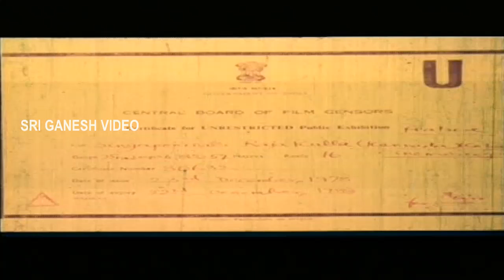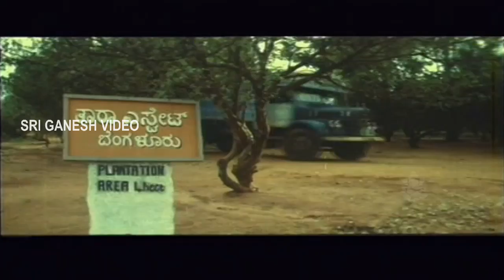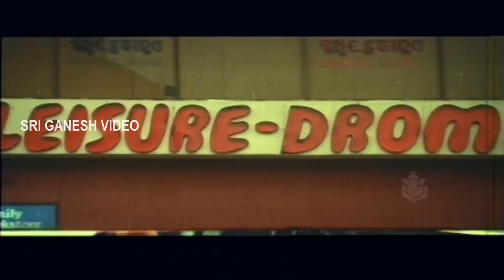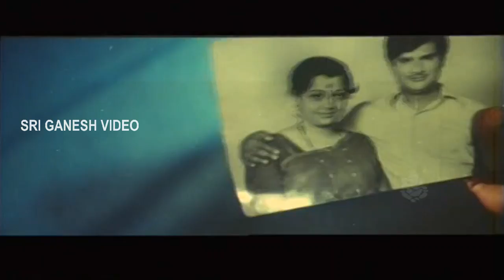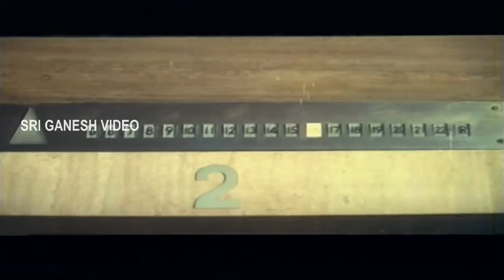Singapoornalli Raja Kulla | Kannada Movie | Vishnuvardhan, Dwarkeesh